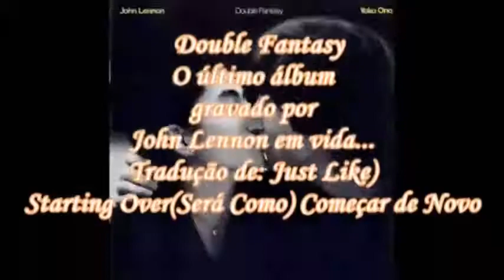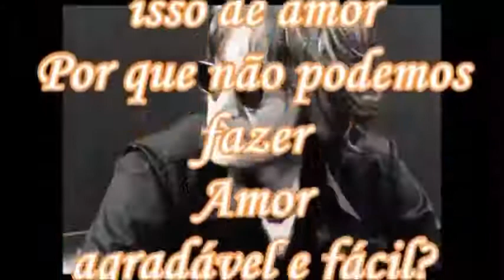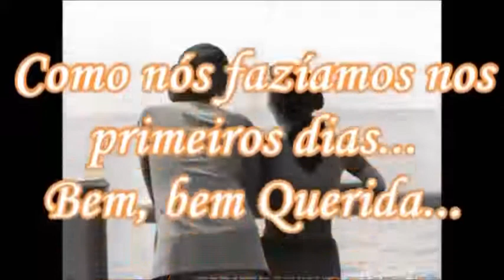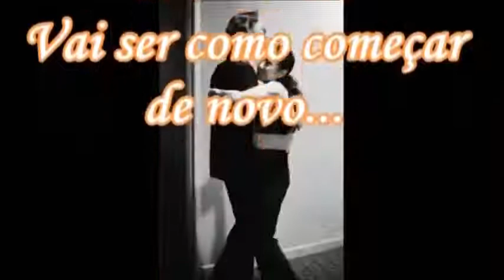John Lennon Just Like Starting Over Tradução